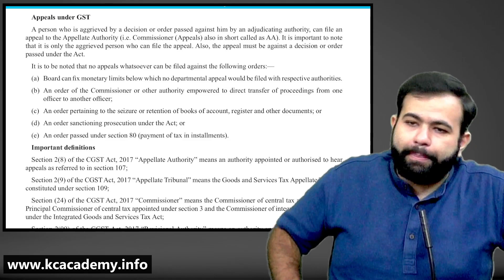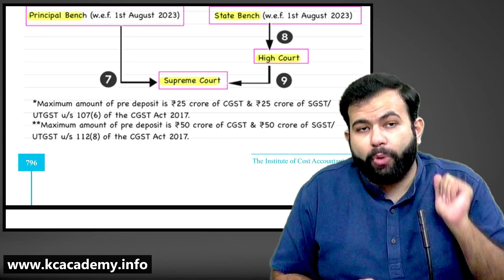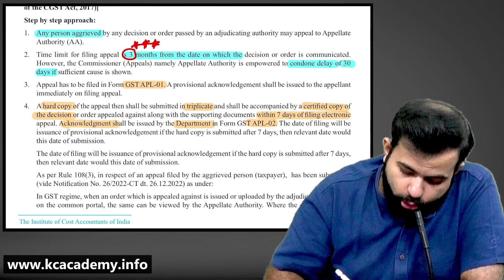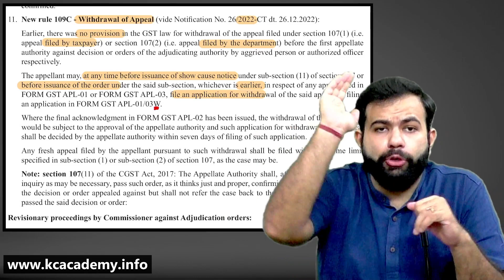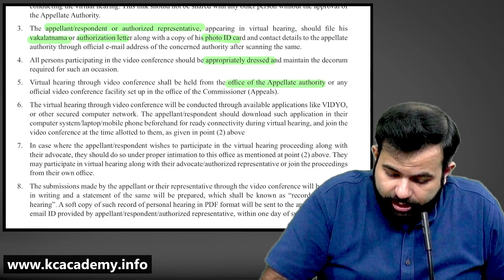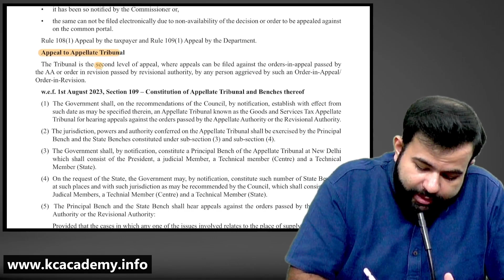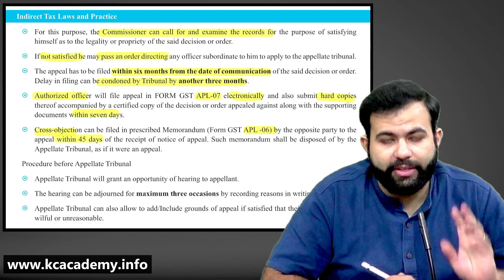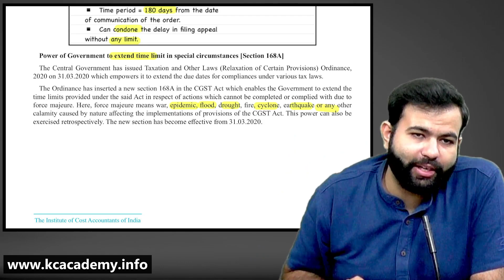Appeals under GST | CMA Final IDT June'24 Exam | CA Karan Chandwani | Quick Revision | Score 90+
🌟 📚 **Welcome to KC Academy - CA Karan Chandwani - आपका सहारा for CMA 📚**

Are you ready to embark on a journey of excellence in CMA studies? Look no further! KC Academy, led by CA Karan Chandwani, is your trusted companion on the path to mastering Cost & Management Accounting (CMA). 🚀

🔍 **About Us:**
At KC Academy, we are committed to providing top-notch education and guidance for CMA aspirants & EXCLUSIVE CLASSSES FOR CMA. CA Karan Chandwani, a seasoned professional and your mentor, brings a wealth of experience to ensure your CMA journey is insightful, enriching, and successful.

We believe in our Commitment of providing right Knowledge which will give you the Ability to clear the prestigious CMA Course with flying colours and therefore we say that KCA is: our Knowledge + our Commitment = your Ability to fly.

- 🎓 **Expert Insights:** Benefit from CA Karan Chandwani's expertise as he simplifies complex CMA concepts.
- 🌐 **100% CMA Institute's Study Material:** Dive deep into the CMA syllabus with detailed lessons and real-world applications.
- 📊 **Practical Examples:** Understand how theoretical concepts are applied in practical scenarios, preparing you for the professional world.
- 🤝 **Interactive Learning:** Engage in discussions, ask questions, and participate in live sessions to enhance your understanding.
-        Zero Doubts - Personalized 1 to 1 Mentorship Sessions till you clear CMA Final Exam.

📚 **Explore CMA with KC Academy:**
Whether you're a CMA aspirant gearing up for exams or someone curious about the world of Costing & Management Accounting, KC Academy has something for everyone. Let's navigate the world of CMA together!

Your Questions -

How to attempt CMA Inter June 2024 Exam?
When will exams happen in June 2024?
CMA Inter OMSM | CMA Final IDT
CMA Inter OMSM by CA Karan Sir
CMA Inter OMSM by CA Karan Chandwani
CMA Inter Exam | CMA Final Exam
CMA Inter June 2024 Exam| CMA Final June 2024 Exam
CMA Inter Dec 2024 Exam | CMA Final Dec 2024 Exam

🙌 **Thank you for choosing KC Academy!**
We're excited to be a part of your CMA journey. Let's achieve excellence together. 🌟📚